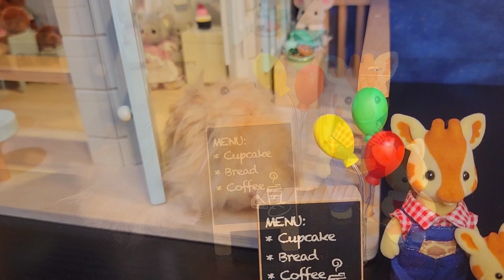Hamsters Visit The Cutest Bakery In Town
Hamsters love visiting their favorite bakery. It is the cutest place in town. It's time for coffee, donuts, cupcakes, and more!